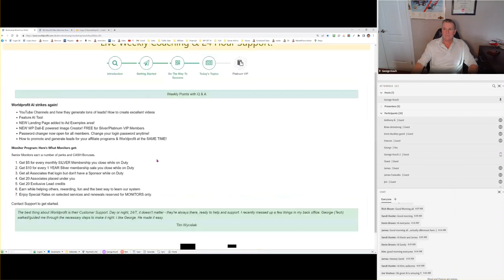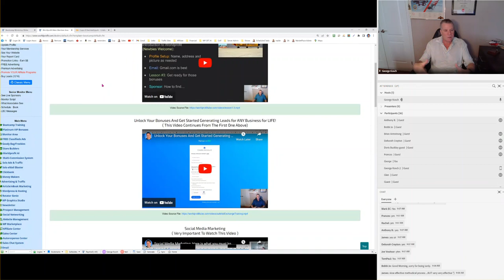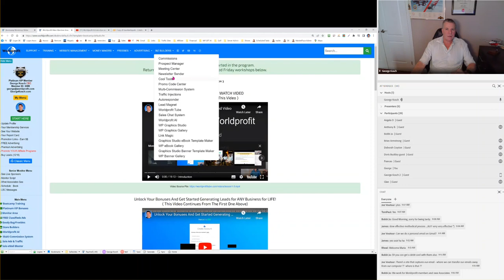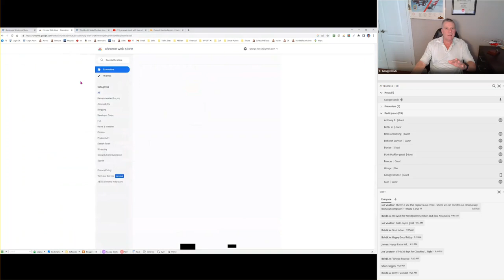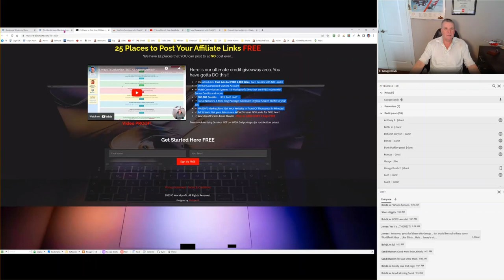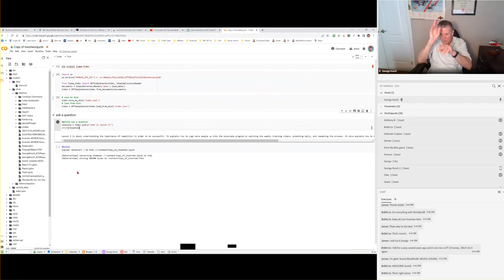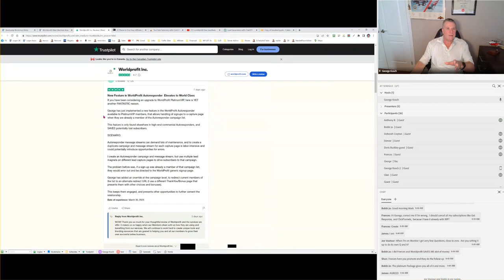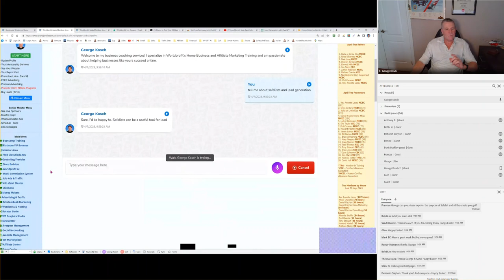Home Business Bootcamp and Affiliate Marketing Training with George Kosch for 7 April 2023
George Kosch dug in, and dug deep into all the services in Worldprofit's membership to help you start and GROW any affiliate marketing business.
Affiliate marketing is fun it's profitable - BUT - you need something reputable to promote, and you need to know how, where and what to promote to earn sales commissions.
That's what you get at Worldprofit, a complete all inclusive robust platform for generating a steady source of leads, sign ups, and yes SALES!
The LIVE weekly interactive training is to teach Members how to access and use specialized software and sales aids to achieve your goals.
Ask questions, get demos direct from George Kosch with a focus on HELP not HYPE.
Use the LIVE training to compliment the self paced online training, over 150 lessons.
100% devoted to teaching you how to get the results you want used tested proven strategies we've developed over the last 25 years working in unison with our Members and embracing changing industry and tech trends.

The #1 mistake we see in promotion.
As a Premium Advertising Service, at Worldprofit we see the ads coming in and see the mistakes marketers make time and time again.
Know this mistake, are you doing it?!   George explains why doing this mistake LIMITS your growth and sabotages your sales.
Instead do what George says to start getting more sign ups, more sales conversions.
The 2 videos in LESSON 3 of Worldprofit's online training teaches you what to do, what not to do so you get off to the best possible start.
Use the skills we teach you to earn referring sales to Worldprofit OR for making sales in any of your other Affiliate programs.
We know that most of our Members are promoting at least 3 other affiliate programs.
George shows you where in your member area to access time saving tools, sales aids, prebuilt options,  automated services, your Commission Report and more.

Need help beyond the online or LIVE training?
We are here for you 7 days a week, 365 Days a Year.
Submit a Support Ticket for help when you need it.

Words of Experience:  How to filter out the garbage, crap, clickbait and general lunacy out there to focus only on what is logical and works.

Proof Worldprofit's System works  Hint, ask yourself how you got here? Hmmm.

Getting Started:

How to access your bonuses. These are REAL upgrades and PREMIUM advertising paid by Worldprofit for you !  VALUABLE. Don't miss out!
Navigating your Member area.
Entering how you want to be paid Sales Commissions. Commissions Chart
What's included in your Silver Membership.
What's included in the Platinum VIP Membership
Free vs Silver vs Platinum VIP Membership. Comparison of Benefits/Inclusions
What are Monitors and what is the Worldprofit LIVE Business Center (LBC)
Associates, what are they? Why these folks are so valuable.
ChatGPT and Worldprofit AI
Organization Tools, Sales Aids
Landing Pages - Ad Examples
Getting leads. Getting sign ups. Getting SALES (for any affiliate program)
What's Coming:
All Silver and Platinum VIP Members currently benefit from the INCLUDED Worldprofit AI powered by ChatGPT.
We are now working on a Worldprofit Training AI - and some other creative applications -  specialty and innovation, first again!

Also we are continuing to develop using ChatGPT and will bring these services online for our Worldprofit Members as we complete.

Featured Training Topics and Worldprofit Member Services

YouTube Channel: How to get yours. No cost. Valuable!
Carve out a niche for yourself -  OR do a Daily What's Happening - OR a Hobby - OR a HOW-TO  - OR do REVIEWS.
Consider a combination of videos, it's YOUR channel to grow!
Learn from others, get inspiration from others. use ChatGPT for scripts, content based on your input criteria.
Grow your followers subscribers, post often with quality content and eventually you can monetize your channel to start earning from YouTube.
BE SURE to include your link in your description to sign up for your Affiliate program and mention it in your video.
George Kosch suggested tools to get started easily including Worldprofit's Graphic Studio.
Need an example: Worldprofit YouTube Channel

DEMO: Worldprofit AI with ChatGPT - how to access this INCLUDED service, how to use it for best results, perfect prompts and more
Save time, save money by using this service for all your content, marketing materials, promotion campaigns, so powerful!
No need to hire anyone, or buy ChatGPT gadgets that do 1/100 of what Worldprofit AI with ChatGPT does.

NEW! Dall-E Image creator. Let our AI create unlimited images for you based on your description of the image you want to create! No cost.
Demo and How To. Save to your included Worldprofit Image hosting library and edit using Worldprofits Graphic Studio.

NEW! Password changer now open for all members. Change your login password anytime!